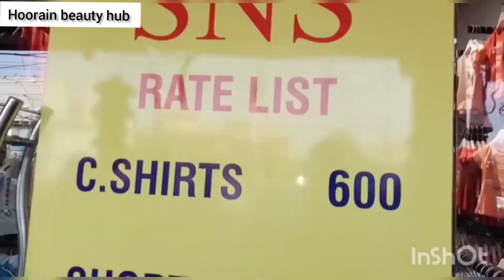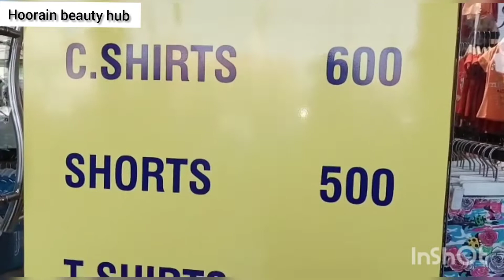Affordable Eid Shopping For Kids /Affordable kids Shopping In Karim Block Lahore